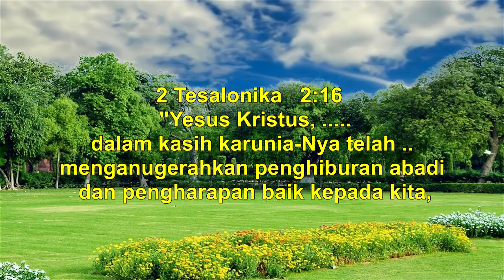P-B-Q4-13- Bible Story for Primary | Sama Seperti Janji-Mu Tuhan!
Judul: Sama Seperti Janji-Mu Tuhan!

Ayat Hafalan: "Yesus Kristus,. dalam kasih karunia-Nya telah ...menganugerahkan penghiburan abadi dan pengharapan baik kepada kita," (2 Tesalonika 2 :16)

Pesan Pelajaran: Yesus memberikan pengharapan kepada kita

Referensi: Lukas 2: 21-38; Alfa dan Omega, Jilid 5, psl 5

Additional Info:
Nikmati juga layanan ini dalam format audio melaluiI PODCAST (Spotify):